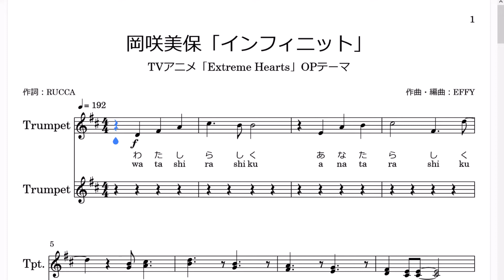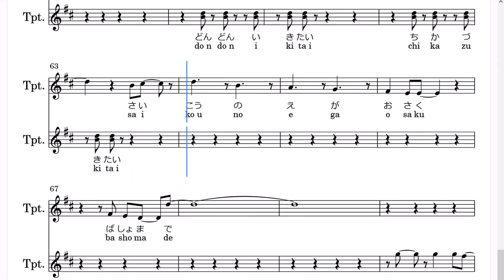岡咲美保「インフィニット」(Bb Trumpet楽譜) / TVアニメ「Extreme Hearts」OPテーマ